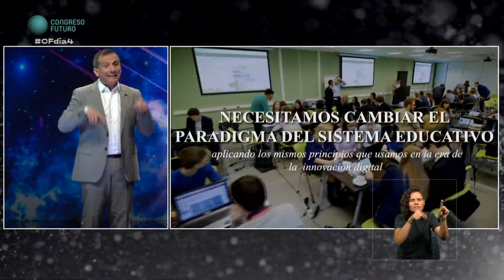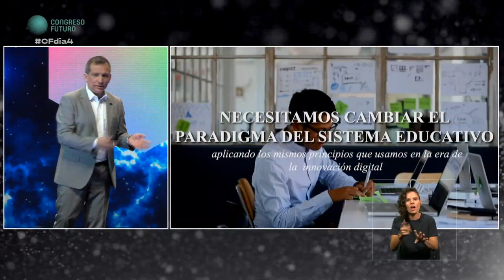Guillermo Miranda | Ciencia y tecnología que cambia nuestras vidas | Congreso Futuro 2020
Guillermo Miranda: Está a cargo de la estrategia general de la compañía y de la ejecución de las iniciativas de responsabilidad social corporativa (RSC) y de impacto social de la empresa. Guillermo está impulsando la transformación digital de los programas e iniciativas de ciudadanía de IBM para crear el futuro, avanzando en su alcance y reputación como el administrador responsable de la tecnología en el mundo.
Tiene una amplia experiencia de liderazgo en entornos multinacionales, centrada en el desarrollo organizativo y la aceleración del rendimiento de las personas, impulsando plataformas digitales e iniciativas empresariales centradas en el usuario en organizaciones grandes, globales y complejas.
Antes de ocupar este cargo, fue Director de Aprendizaje de IBM, encargado de reinventar la educación integral, la carrera profesional y las prácticas y plataformas de habilitación de habilidades en toda la empresa mundial. Inmediatamente antes, fue el primer Director de Personas y Talento (CHRO) para el recién fundado IBM Digital Business Group, dirigiendo la cultura organizativa y renovando los procesos de gestión de las relaciones con los clientes y el compromiso general para los equipos de ventas digitales, plataformas cognitivas y marketing digital de IBM.
Entre 2008 y 2011, Guillermo fue el Director de Recursos Humanos del Grupo del Banco Interamericano de Desarrollo. Con base en Washington D.C., tuvo la responsabilidad general de los procesos de personas y los programas e iniciativas de desarrollo organizacional -incluyendo beneficios de pensión y retiro- para todas las operaciones del Banco en América Latina y el Caribe.
Antes de unirse al Grupo del BID, fue ejecutivo de RRHH en la Corporación IBM, con sede en Viena, Austria. Estuvo a cargo de la Gestión de Talento y Fuerza de Trabajo de IBM Europa.